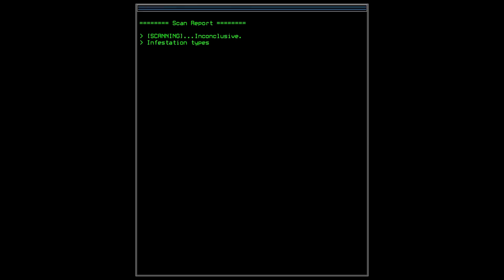Let's Play Duskers #23 - Deutsch German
Wir testen ein roguelike Raumschiffwrackplünderspiel bei dem man Dronen auf teilweise wuselige Art (Konsolenbefehle) fernsteuert um so an Beute, Treibstoff und alles andere zu kommen das man zum Überleben als Schrottsammler so braucht.